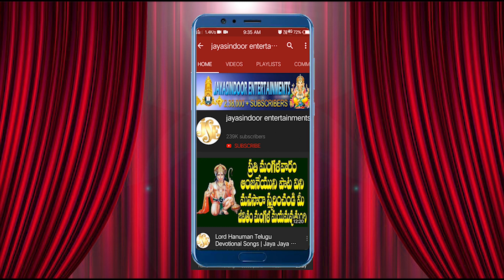మాఘపురాణం 9 వ రోజు | Maghapuranam Day #9 | Maghapuranam Part #9 | jayasindoor entertainments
Song: Magha Puranam Part 9
Singer: Jayasindoor Lalitha
Lyrics:   Traditional
Label: Jayasindoor Entertainments
Recording Studio :